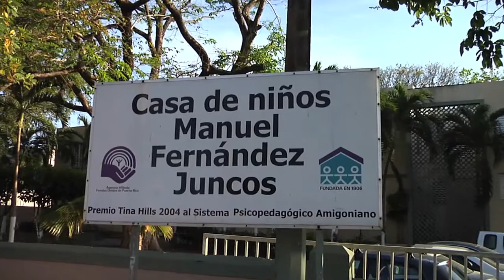Esperanza para los niños de la Casa Manuel Fernández Juncos